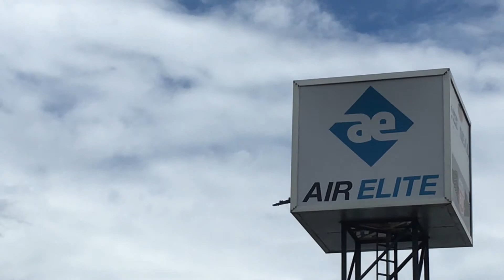B-52 Bomber Plane at Westmoreland County's 2019 Airshow in Latrobe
The B-52 bomber plane makes 3 passes at the Westmoreland County Airshow in Latrobe